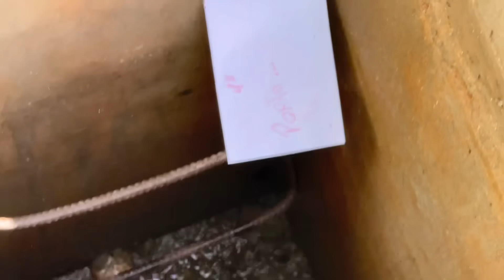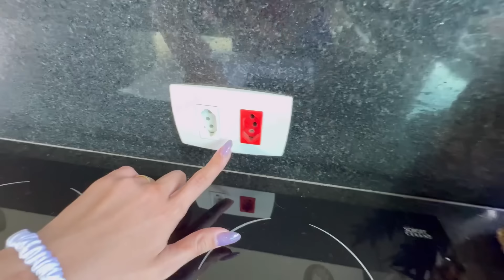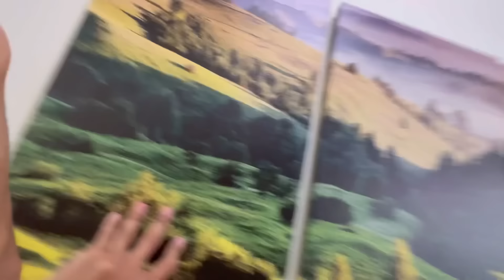CAÇA AO TESOURO EXTREMO *o maior prêmio de todos